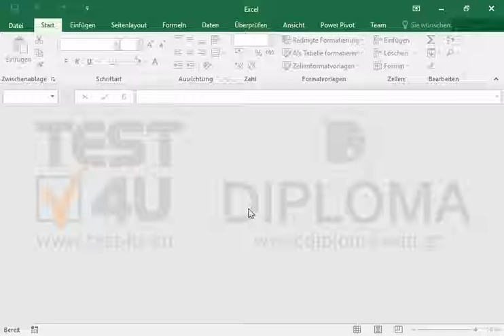Erstellen Sie eine neue Arbeitsmappe basierend auf der Vorlage testtemplate.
Erstellen Sie eine neue Arbeitsmappe basierend auf der Vorlage testtemplate. Möchten Sie mehr. Laden Sie das TEST4U demo herunter